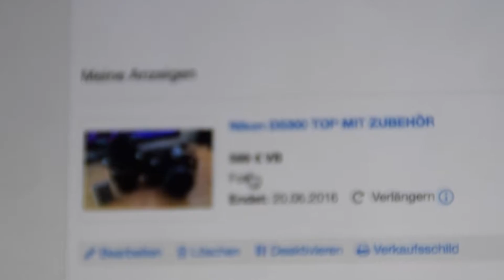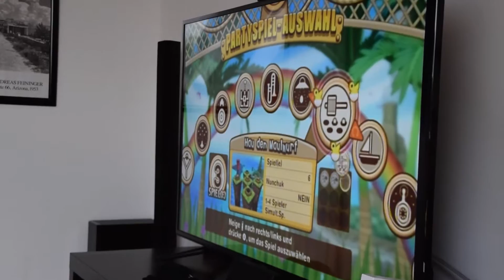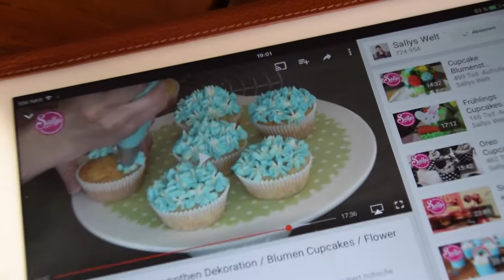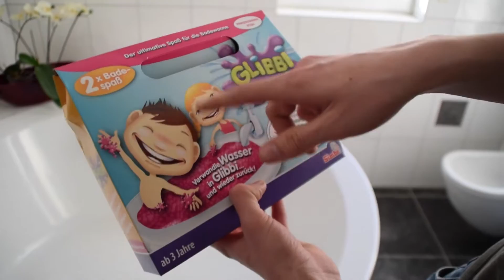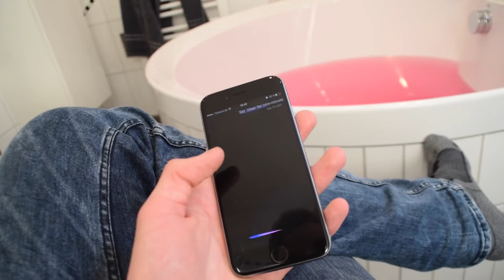Just a day with her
This is Day 025 of Daniel's Life